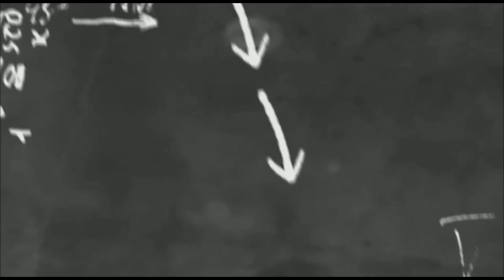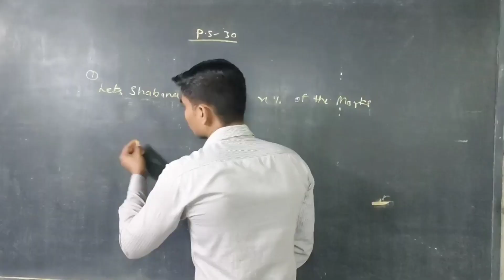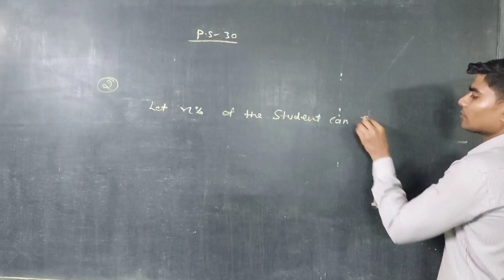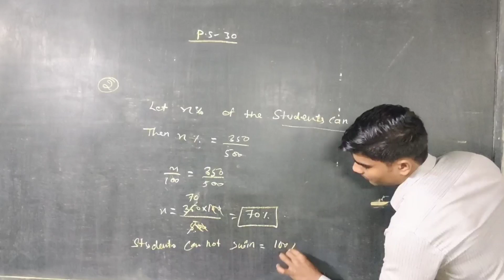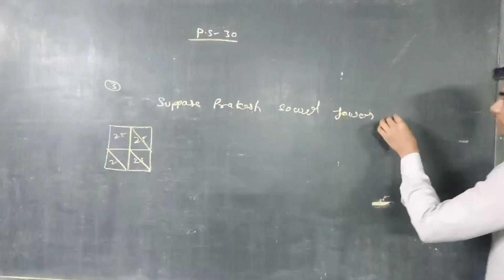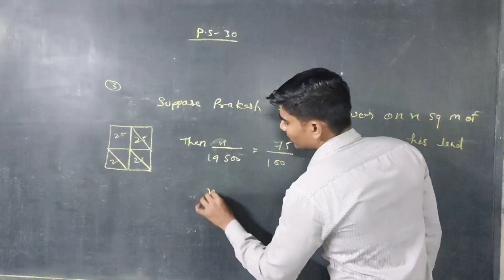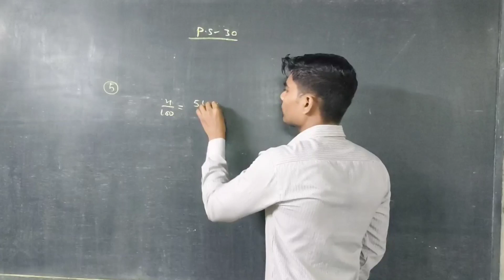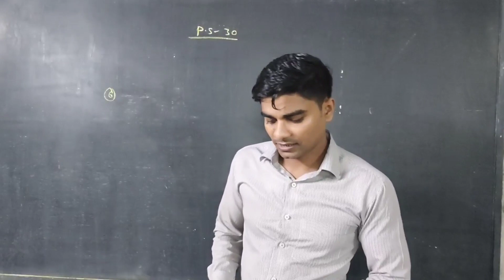Percentage || Practice set 30 || Class 6 || MH Board